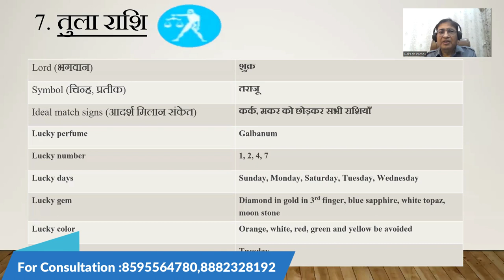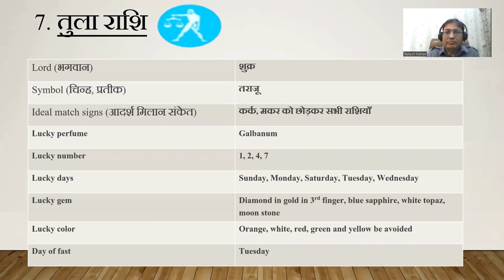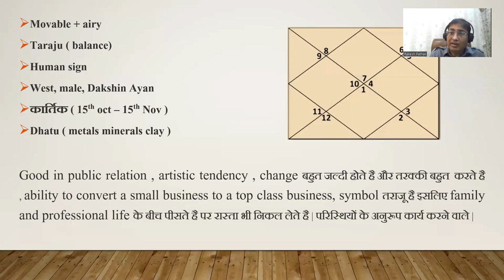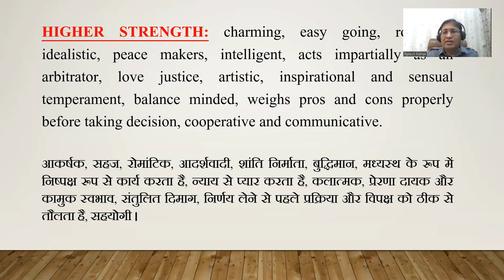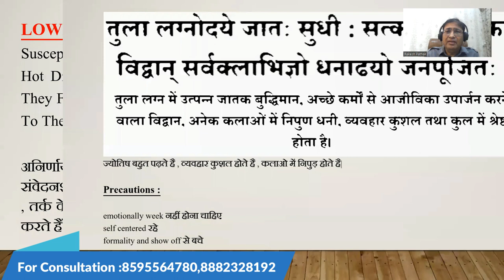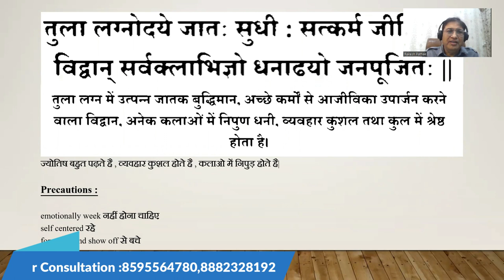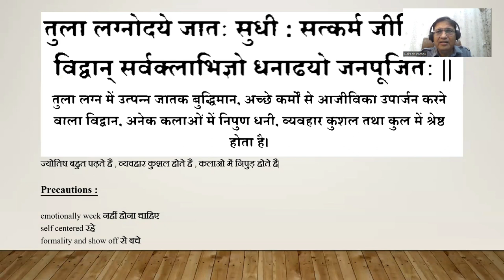ज्योतिष ज्ञान (जाने कैसे होते है तुला लग्न/राशि वाले लोग ) Part - 14 || 8595564780,8882328192